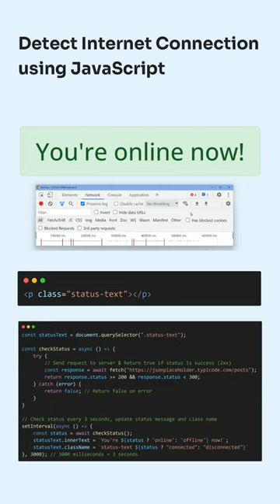Detect Internet Connection Status in JavaScript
In this shorts, I've shown you How to Detect Internet Connection Status in JavaScript

CSS code for this short:
.status-text {
  font-size: 2rem;
  font-weight: 500;
  padding: 10px 20px;
  border-radius: 5px;
.status-text.connected {
  color: #155724;
background: d4edda;
border: 1px solid c3e6cb;
.status-text.disconnected {
color: 721c24;
background: f8d7da;
border: 1px solid f5c6cb;